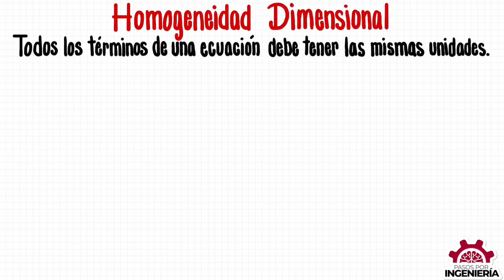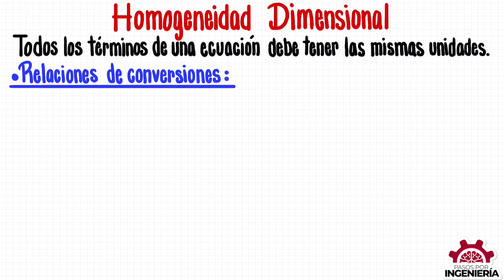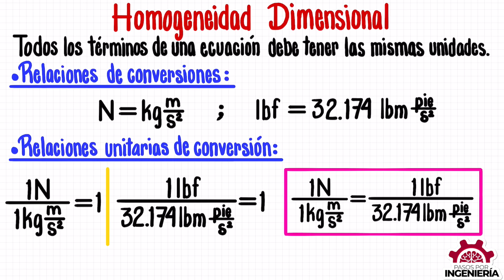HOMOGENEIDAD DIMENSIONAL (Explicación completa)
Explicación de qué es la homogeneidad de unidades, relación de conversiones y la relación unitaria.

VIDEO CHAPTERS
00:00 Introducción
00:17 Homogeneidad Dimensional
00:54 Relaciones unitarias de conversión
05:33  Cursos GRATIS y despedida